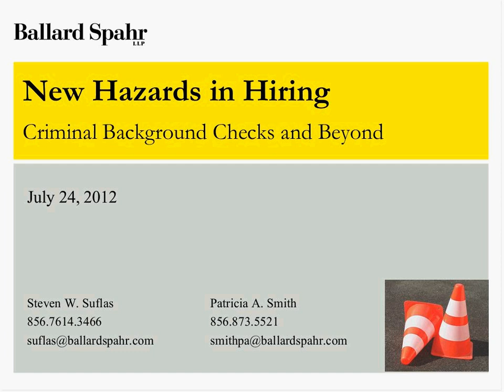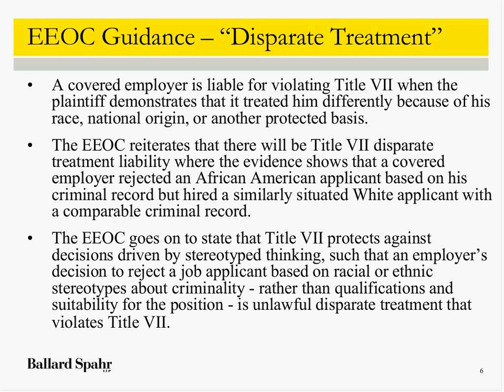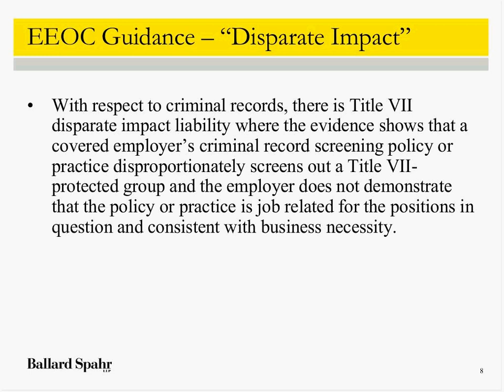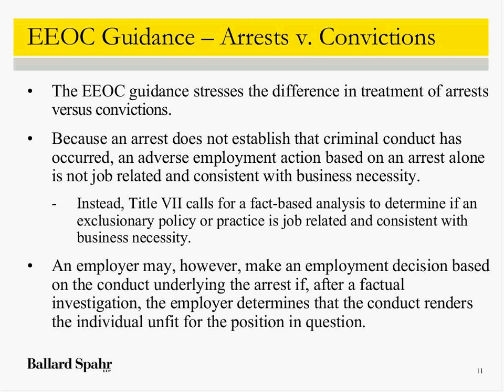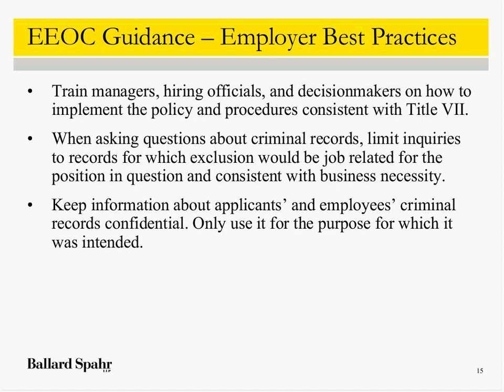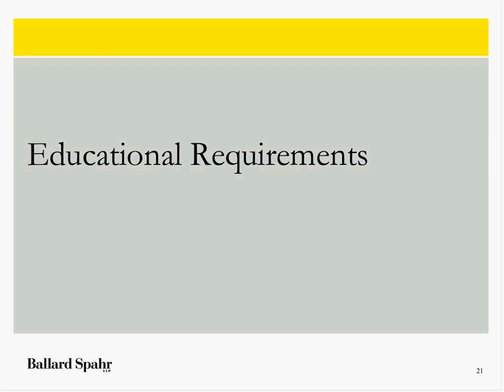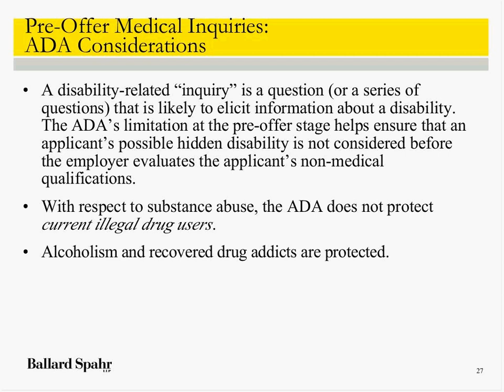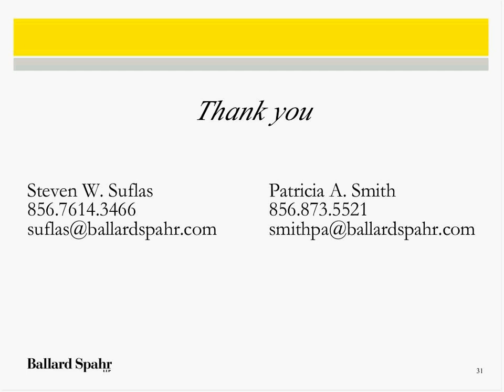Webinar: New Hazards in Hiring - Criminal Background Checks and Beyond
This webinar was recorded on July 24, 2012.

Employers walk a fine line in the hiring process. Their need to evaluate applicants creates an appetite for relevant and substantive information. But they also face a host of restrictions on what they should—and should not—know or do. In this program, we'll provide guidance on how you can effectively evaluate applicants without running afoul of any federal laws or regulations.

The EEOC recently issued guidance on the use of arrest and conviction records in employment decisions, and similar communication is expected on the use of credit history information. The guidance aims to explain when an employment practice will be considered "job related and consistent with business necessity" and therefore lawful, as contrasted with practices that could violate Title VII of the Civil Rights Act of 1964 by having a disparate impact on a protected group. To survive a potential claim, an employer must show that its criminal-record policy is premised on a link between criminal conduct and the risks inherent in a particular position.

We will also cover other considerations during the hiring process, including the EEOC's statements on the potential discriminatory impact of educational requirements and pre-employment drug and alcohol testing.

Speakers

Patricia A. Smith, Partner, Labor and Employment Group
Steven W. Suflas, Partner, Labor and Employment Group